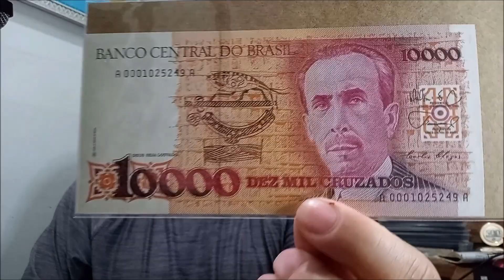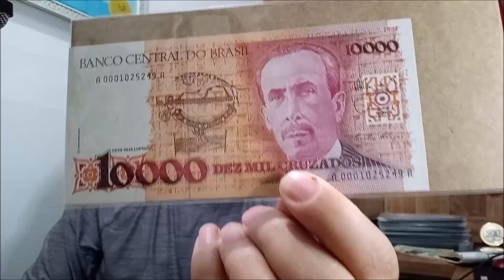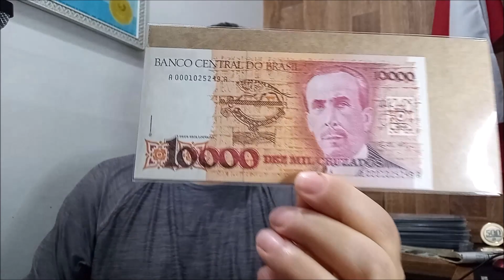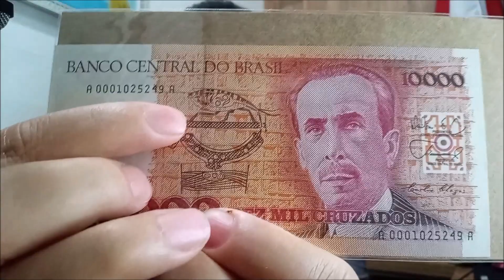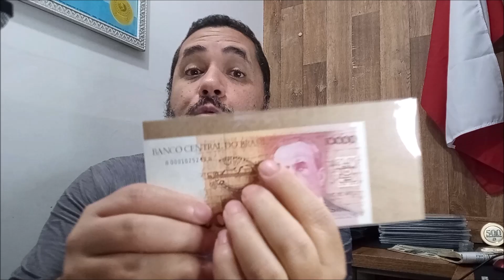10 MIL CRUZADOS | Por que essa cédula vale tanto?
Uma das mais belas cédulas da numismática e da notafilia brasileira com um detalhe que fará ela valer um bom dinheiro.

OS MAIORES DO BRASIL ESTÃO AQUI!
Clique no link e confira as promoções e novidades que nossos parceiros separaram pra você.

QUER SER UM COLECIONADOR PRIME?

CRÉDITOS
Direção, apresentação e imagens: Bruno Diniz
Edição e finalização: Bruno Diniz

📩 DINIZ NUMISMÁTICA
Brasil, Brasília - DF